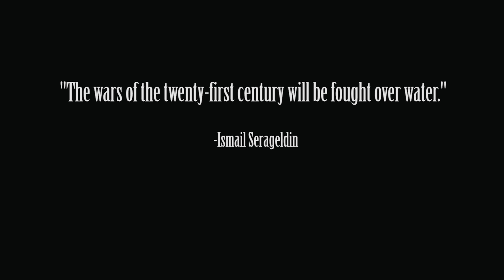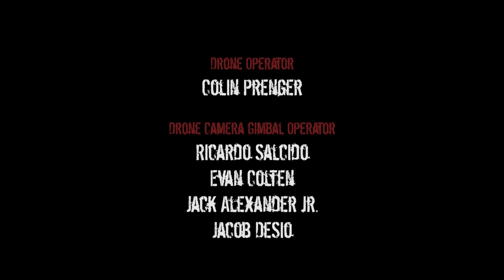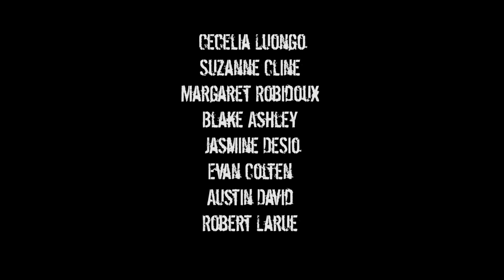Among the Ruins - Post Apocalyptic Short Film - by Jacob DeSio (Filmed on Canon C500)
Two Post-Apocalyptic survivors have a bag stolen from them that contains a treasure so great they will do ANYTHING to get it back

FILM EQUIPMENT USED IN PRODUCTION:
(Film Equipment donated by Canon)
- Camera: C500
- Lenses: Canon Cinema Primes
-All shot with natural lighting using bounce boards and flex fills.